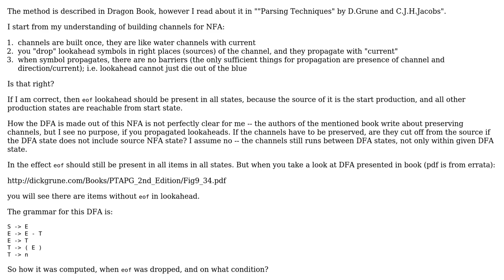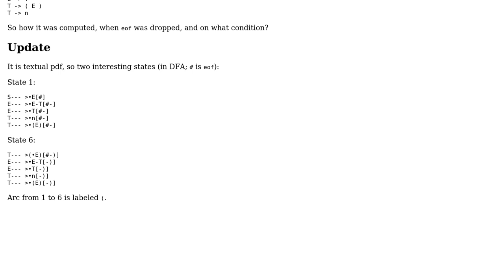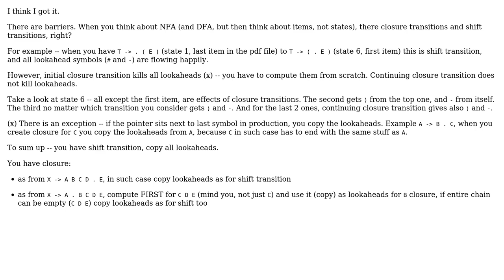Software Engineering: How lookaheads are propagated in "channel" method of building LALR parser?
With thanks & praise to God, and with thanks to the many people who have made this project possible! You are responsible for your own actions.